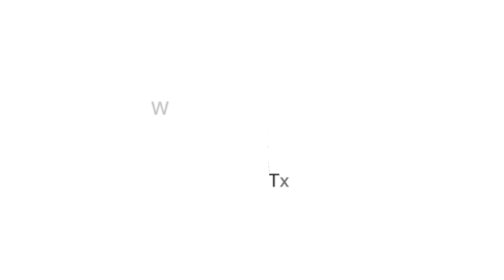Miejska Biblioteka Publiczna w Międzyrzecu Podlaskim zaprasza czytelników na ciekawe wydarzenia